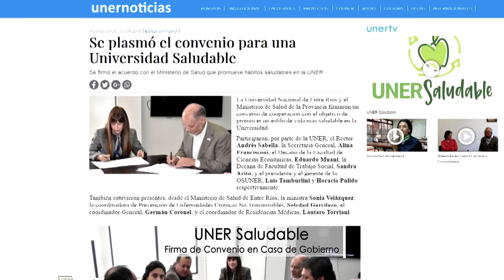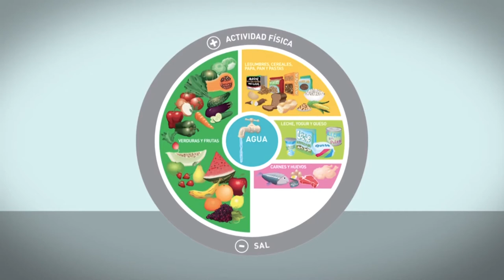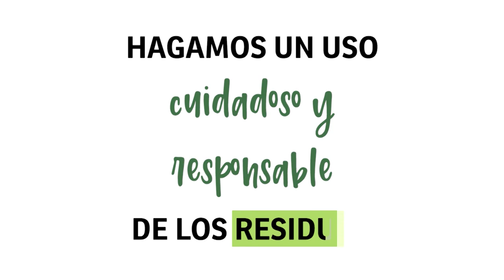Firma de convenio UNER Saludable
La Universidad Nacional de Entre Ríos y el Ministerio de Salud de la Provincia firmaron un convenio de cooperación con el objetivo de promover un estilo de vida más saludable en la Universidad.